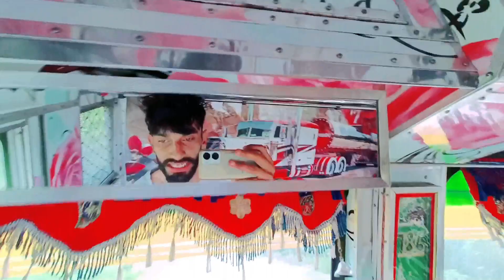Finally Reached 💎 Diamond Transport Savda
I hope u guyz enjoyed my video..